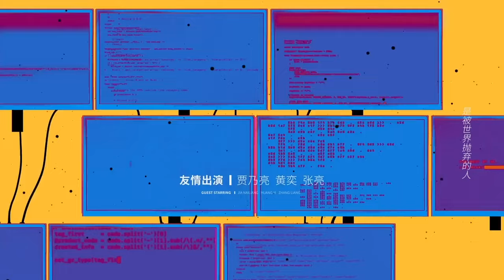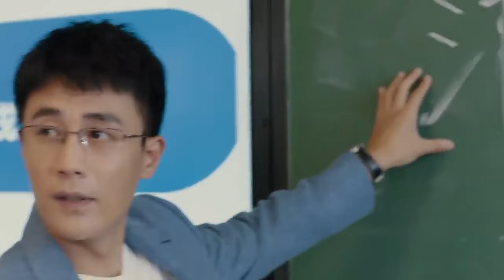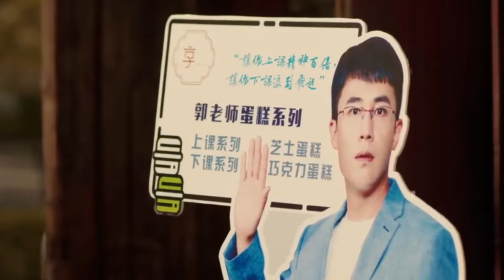🔞🔥Cinta Terlarang!|The Lure of a Domineering CEO|Iming-iming CEO yang mendominasi|👿EP27|恶魔总裁的诱惑💋👙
🔞Iming-iming CEO yang mendominasi |👿EP27|The Lure of a Domineering CEO|恶魔总裁的诱惑🔥
⏳Ini akan diputar pada [21:00, 28 Januari]

📌Seorang presiden gila secara kompulsif melakukan ciuman lidah dengan seorang wanita cantik di kamar mandi dan melakukan hubungan seks semalam suntuk dengannya. Keesokan harinya, ketika dia bangun dan melihat wanita telanjang seksi di sampingnya, dia tidak menyangka bahwa wanita itu adalah calon atasannya di masa depan.